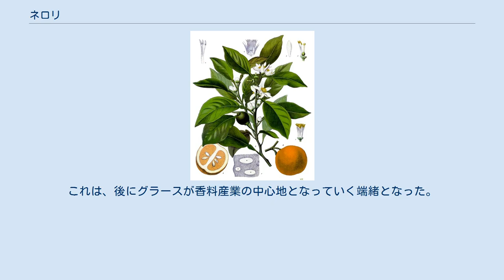ネロリ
ダイダイの枝葉、花、実 ネロリ（ネロリ油、橙花油。英：Neroli oil）は、ダイダイ（ビターオレンジ）の花から水蒸気蒸留によって得られる精油のことである。
 ダイダイの花1キログラムから、約1グラムのネロリが得られる。
ネロリは香水、特にオーデコロンに使用される。
大部分はイタリア、モロッコ、エジプトで生産される。
水蒸気蒸留の副産物としてオレンジフラワー水が得られる。
まれにではあるが、他の柑橘類の花の水蒸気蒸留で得られる精油もネロリと称することがあり、特にビターオレンジから得られる精油であることを強調するため、ビターオレンジを意味するフランス語Bigaradeをつけてネロリ・ビガラードと呼ぶ場合もある。
 ネロリの主成分は(R)-リナロールで約30-40%を占める。
他に(R)-リモネン、(E)-β-オシメン、(S)-(E)-ネロリドール、(R)-酢酸リナリル、(R)-α-テルピネオールなどを含有する。
 同じくダイダイの花から溶媒抽出法で抽出した香料もあり、オレンジフラワーアブソリュートと呼ばれネロリと区別される。
 ネロリの語源には以下のような話が伝えられている。
17世紀イタリアのブラッチャーノ公爵夫人（マリー・アンヌ・ド・ラ・トレモイユ、ユルサン夫人の名でも知られる） は夫であるフラヴィオ・オルシーニとともにネーロラのオルシーニ城に住んでいたことからネーロラの公妃と呼ばれていた。
当時、ヨーロッパの貴族の間では革手袋の着用が流行していたが、革製品には悪臭があったため、これを精油などで香りをつけてマスキングしていた。
マリー・アンヌは手袋のマスキングに、ダイダイの花の精油を愛用していたと言われている。
そのため、ネーロラの公妃にちなみ、ダイダイの花の香りでマスキングした手袋は「ネロリの手袋」と呼ばれ、ダイダイの花の精油はネロリと呼ばれるようになったとされる。
 革手袋産業が盛んだったフランスのグラースにおいても、ネロリが香料として最初に生産が行われたとされている。
これは、後にグラースが香料産業の中心地となっていく端緒となった。